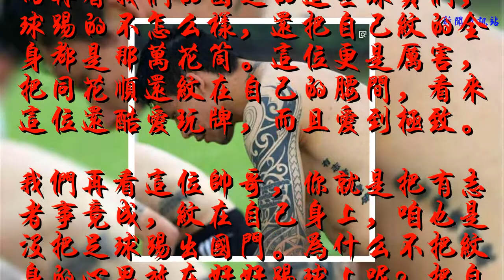為了獻血，C羅至今沒有紋身，反觀國足，紋的像萬花筒 還同花順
C羅葡萄牙足球運動員，司職邊鋒可兼任中鋒，現效力于西甲皇家馬德里足球俱樂部，并身兼葡萄牙國家隊隊長。
    2018年6月16日，在俄羅斯世界杯小組賽第一輪葡萄牙3:3戰平西班牙的比賽中，C羅以33歲的年齡成為了世界杯最年長戴帽者。
    C羅可謂是世界級人物，提起C羅無人不知無人不曉。就是這樣的一個傳奇人物，每年都要義務獻血，為國爭光的同時還要為民做好事。正是因為獻血的原因，所以多年都不曾紋身，怕有害菌進入自己的身體，自己的血液不干凈了。
    而再看我們的國足的這些球員們，球踢的不怎么樣，還把自己紋的全身都是那萬花筒。這位更是厲害，把同花順還紋在自己的腰間，看來這位還酷愛玩牌，而且愛到極致。
    我們再看這位帥哥，你就是把有志者事竟成，紋在自己身上，咱也是沒把足球踢出國門。為什么不把紋身的心思放在好好踢球上呢？把自己捯飭像萬花筒一樣，有意思嗎？